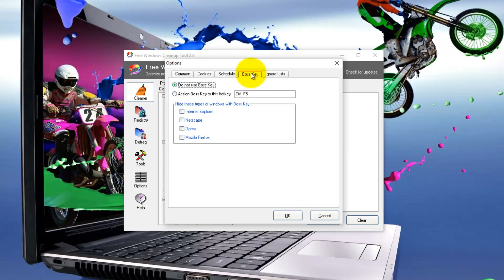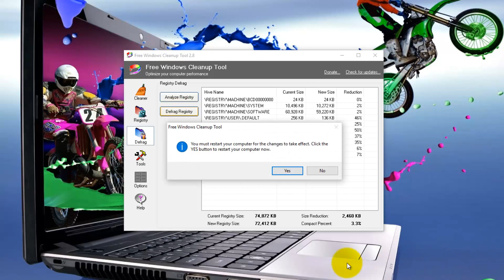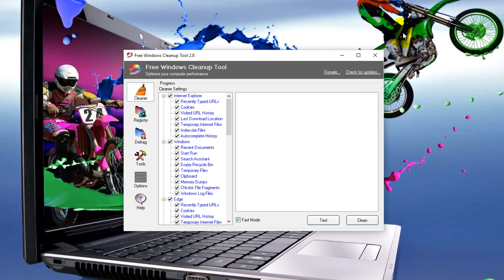Free Windows Cleanup Tool 2.8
Free Windows Cleanup Tool 2.8   Tutorial